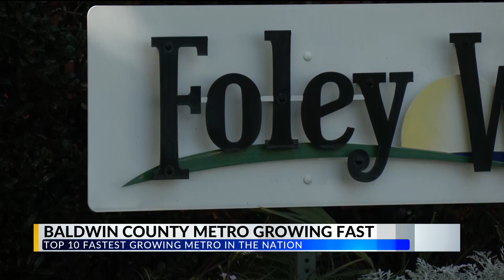Baldwin County metro area among top 10 in U.S. for fastest growing rate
According to the U.S. Census Bureau, the Baldwin County metro area is not only the fastest growing metropolitan in Alabama. It's top 10 in the nation.